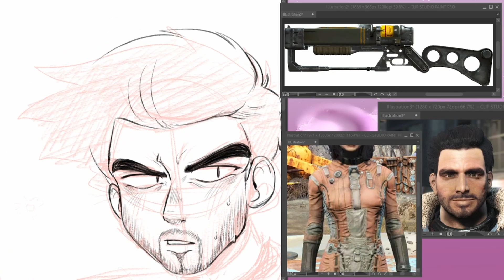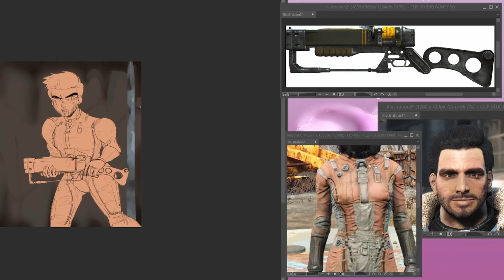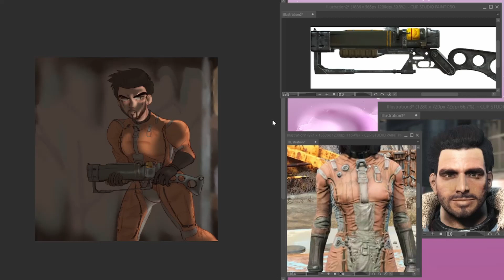Scaredy Danse | Fallout 4 Speedpaint { REDRAW }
you've been here a LOONGG time if you remember the original

Crawl Out through the Fallout - Sheldon Allman

I Don't Wanna Set the World on Fire - The Ink Spots

It's a Man - Betty Huton

Orange Colored Sky (Instrumental) - Nat King Cole

old music is still such a bop